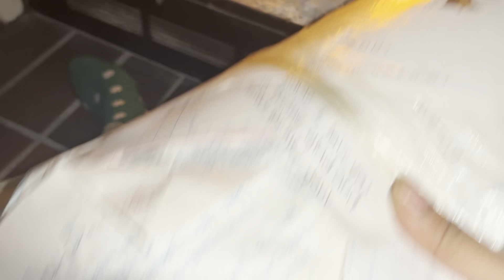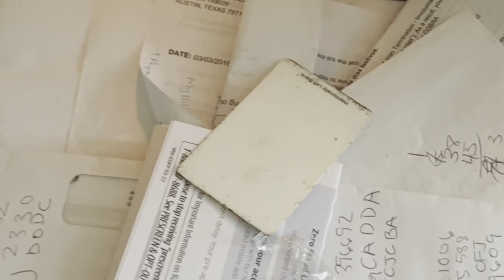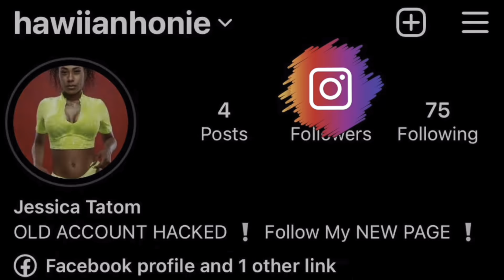BEST ST PATRICKS DAY 🍀EVR FT. @omarion (I HAD TO LET IT BURN 🔥) 😩NEWBEGINNINGS 🦋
Check Out How I Spent My St Patricks Day 🍀Funny AF (WATCH TILL END), Burning 🔥Old Memories Making Room For NewBeginings 🦋 , & Check Out My St. Patty’s Make Up 🎨 Look (Tutorial 👀 On IG) Plus +More …

      -THIS VIDEO NEEDS 100 LIKES NOW❗️❗️
      -HELP ME ON THE ROAD TO 100K ❗️❗️❗️

FOR MORE funny VIDEOS & DAILY UPLOADS !!!

 ║▌║▌║█│▌👣F̲O̲L̲L̲O̲W̲ ̲M̲E̲ ̲O̲N̲ ̲A̲L̲L̲ ̲S̲O̲C̲I̲A̲L̲ ̲M̲E̲D̲I̲A̲ ̲N̲O̲W̲ ❗️ 👣║▌║▌║█│▌

𝐒𝐏𝐀𝐌 𝐌𝐘 𝐃𝐌 𝐀𝐍𝐃 𝐈𝐍𝐁𝐎𝐗 𝐖𝐈𝐓𝐇 𝐕𝐈𝐃𝐄𝐎 𝐈𝐃𝐄𝐀𝐒 ❗️
𝗠𝗘𝗥𝗖𝗛, 𝗠𝗔𝗞𝗘 𝗨𝗣 & MORE 𝗖𝗢𝗢𝗟 𝗦𝗧𝗨𝗙𝗙 𝗖𝗢𝗠𝗜𝗡𝗚 𝗦𝗢𝗢𝗡 ❗️